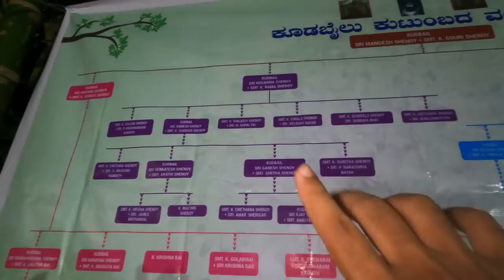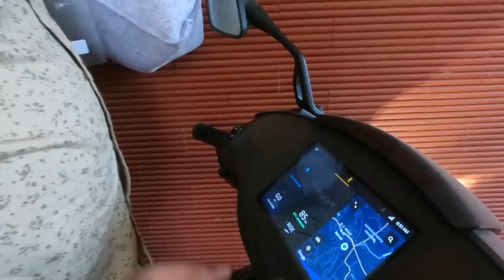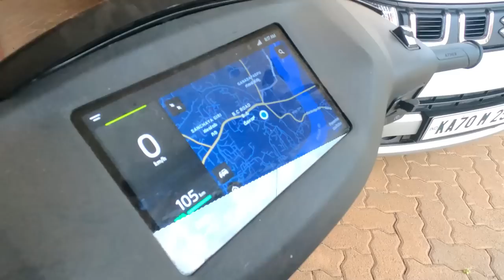ಅಮ್ಮನ ತವರು ಮನೆ ನಾಗ ಪುನರ್ಪ್ರತಿಷ್ಠೆ ಪೂಜೆಗೆ ಸಡನ್ ವಿಸಿಟ್ | Sudden visit to Bantwal | Kannada Vlog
Hello friends, planned a sudden visit to Bantwal on account of Naga Punarpratiste Pooja. Met so many of my Mom's family members for the first time. Sharing the vlog with you all.